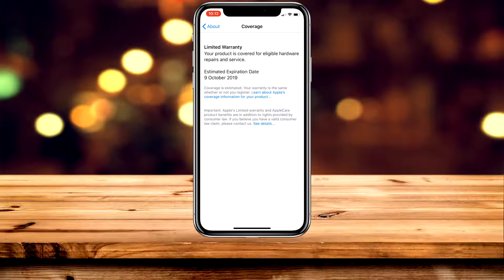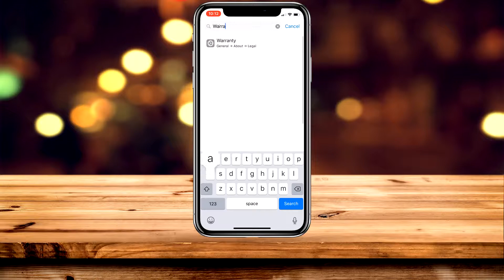How To Check iPhone Warranty Status | Check Apple Warranty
Today, you will learn how you can Check your Apple iPhone/iPad Warranty Status Directly in iOS! As of recording this video, Apple just released its new iOS update where you can Directly View your iPhone/iPads Warranty within the Device itself!

Techademics
If you wish to support Techademics, you can click the THANKS or JOIN button which lets me know that I've helped you out and helps the channel at the same time! Techademics is dedicated to providing you with Quick and Easy How-To videos covering many subjects in Gaming and Tech!

SEO